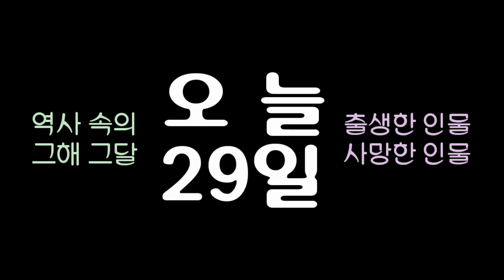역사 속의 오늘, 1898 명동성당 준공